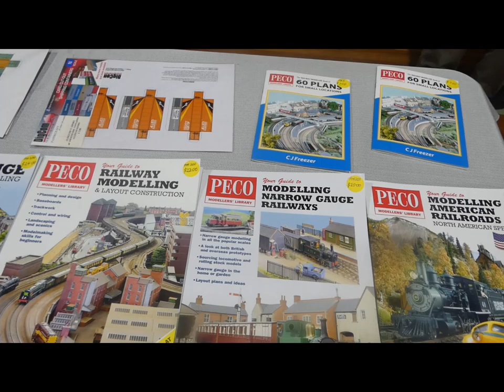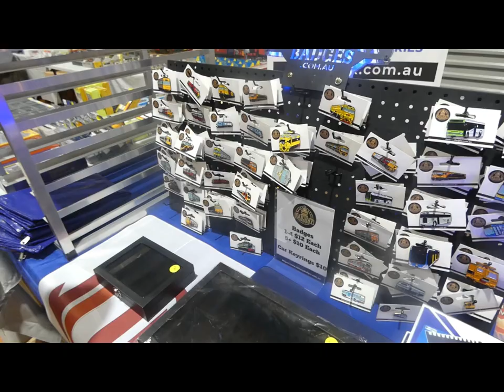Cleveland Model Train Show, August 2024